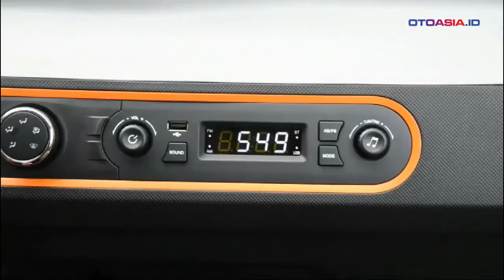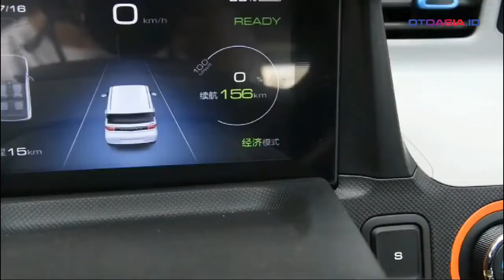Fitur Andalan Mobil Mini Wuling, Wagon R Minggir Dulu